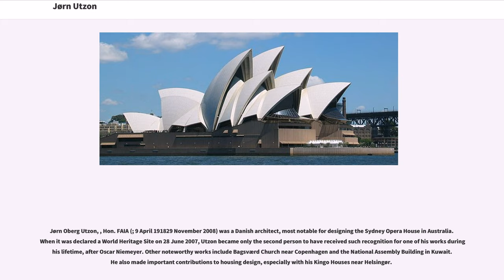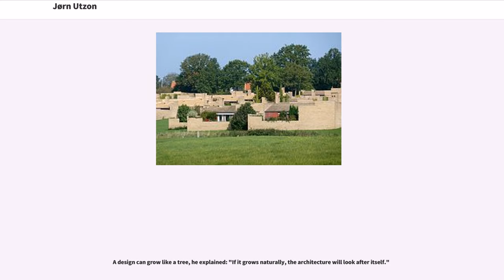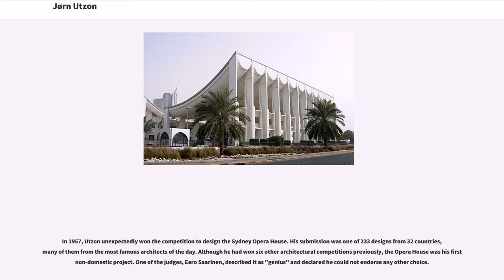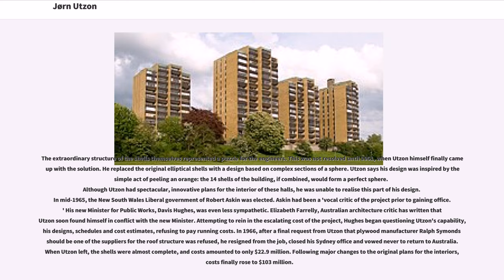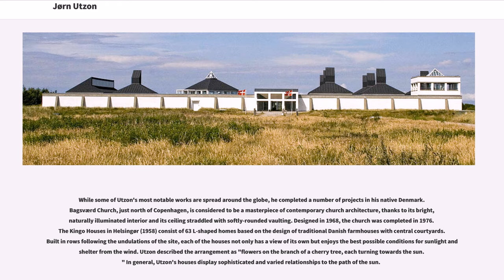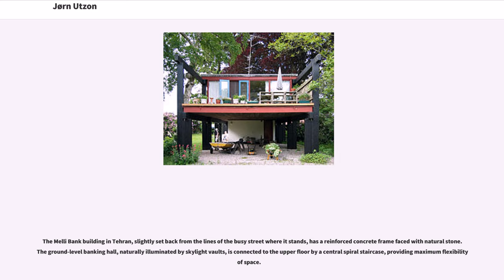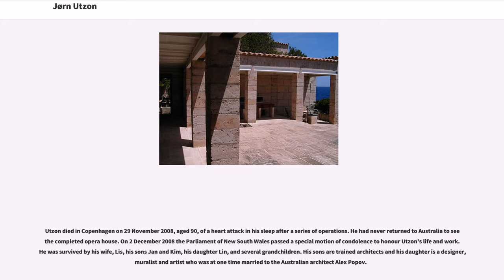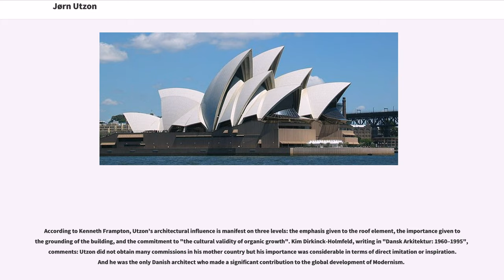Jørn Utzon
Jørn Oberg Utzon, , Hon. FAIA (; 9 April 191829 November 2008) was a Danish architect, most notable for designing the Sydney Opera House in Australia. When it was declared a World Heritage Site on 28 June 2007, Utzon became only the second person to have received such recognition for one of his works during his lifetime, after Oscar Niemeyer. Other noteworthy works include Bagsværd Church near Copenhagen and the National Assembly Building in Kuwait. He also made important contributions to housing design, especially with his Kingo Houses near Helsingør.

Utzon was born in Copenhagen, the son of a naval architect, and grew up in Aalborg, Denmark, where he became interested in ships and a possible naval career. As a result of his family's interest in art, from 1937 he attended the Royal Danish Academy of Fine Arts where he studied under Kay Fisker and Steen Eiler Rasmussen. Following his graduation in 1942, he joined Gunnar Asplund in Stockholm where he worked together with Arne Jacobsen and Poul Henningsen. He took a particular interest in the works of American architect Frank Lloyd Wright.
After the end of World War II and the German Occupation of Denmark, he returned to Copenhagen.

In 1946 he visited Alvar Aalto in Helsinki. In 1947–48 he travelled in Europe, in 1948 he went to Morocco where he was taken by the tall clay buildings. In 1949, he travelled to the United States and Mexico, where the pyramids provided further inspiration. Fascinated by the way the Mayans built towards the sky to get closer to God, he commented that his time in Mexico was "One of the greatest architectural ex...